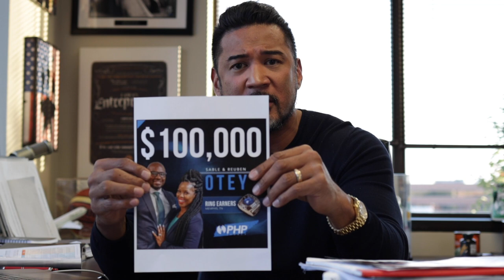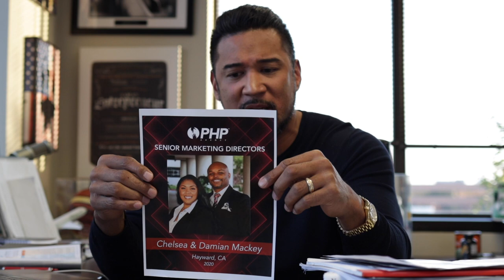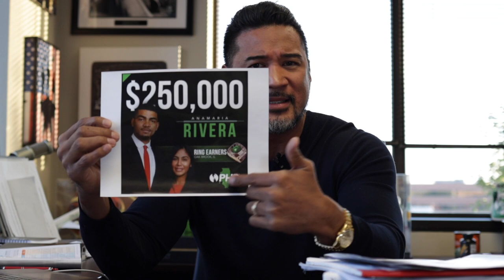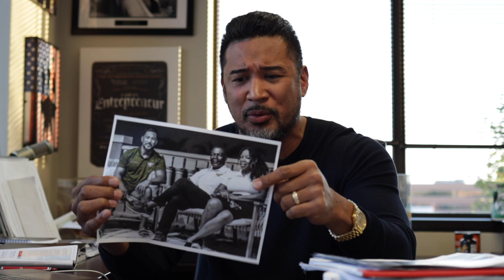Millionaire Reaction to Ice Cube Working With Trump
My reaction to Ice Cube working with President Donald Trump on the Platinum Plan...